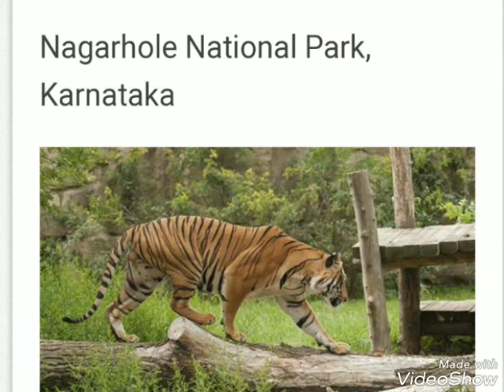TOP WILDLIFE SANCTUARIES IN INDIA PART 2